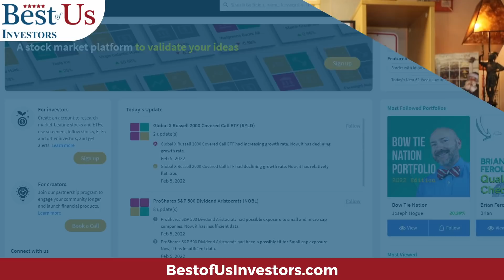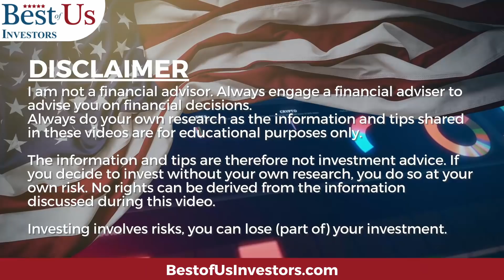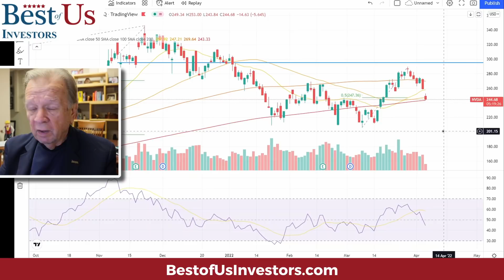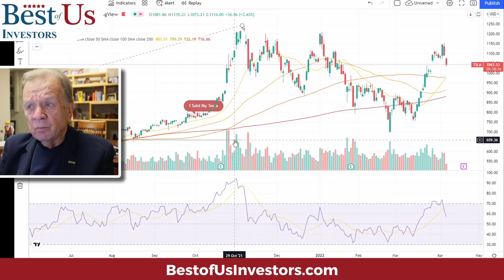The Stock Market Is Crashing – Time To Buy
The NASDAQ stock market is pulling back, the stock market is crashing! Technology stocks are out, fear of higher interest rates, inflation, War in Ukraine, and a slowing economy with more regulations are pushing stock prices lower.  Yet in the long-term Technology will be king.  Now is the time to buy technology stocks, Apple, Amazon, Facebook, Microsoft and Nvidia.

Protect Your Computer Data:
5 movies that explain what caused the 2009 financial crisis, and what happened after:
99 Homes (2014)
Inside Job (2010)

1.  The Accidental Super Power by Peter Zeihan
2.  The Big Nine by Amy Webb
3.  The Code Breaker, Jennifer Doudna, Gene Editing, and the Future of the Human Race by Walter Isaacson.
4.  Digital Transformation, Survive and Thrive in an Era of Mass Extinction by Thomas M Siebel
5.  The Future is Faster Than You Think By Peter Diamandis and Steven Kotler
6.  The Age of A.I. And our Human Future . By Henry Kissinger, Eric Schmidt, Daniel Huttenlocher
👨‍🏫 Kerry's Books:
1. The Power of a Tribe
2. FIND HAPPINESS BY DISCOVERING Who YOU ARE AND Why YOU ARE YOU by Kerry Grinkmeyer
3. Tall Grass - My Journey to Discover Myself
👨‍⚕️For Your Health:
🙋‍♂️🙋‍♀️ The Anti-Aging Supplement that I take:
4 Pack NMN Capsules with Maximum Strength- 500mg- High Absorption Nicotinamide Mononucleotide Supplement- Supports Brain Function & Anti Aging

🏃‍♂️🏃‍♀️💃🚶‍♂️🚶‍♀️ FITBIT Versa 3 Health and Fitness Smartwatch: